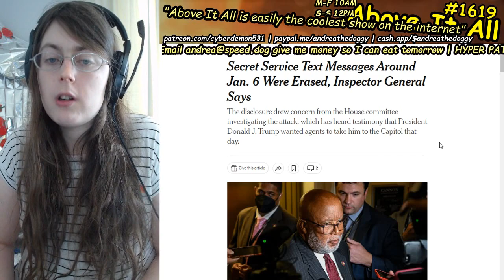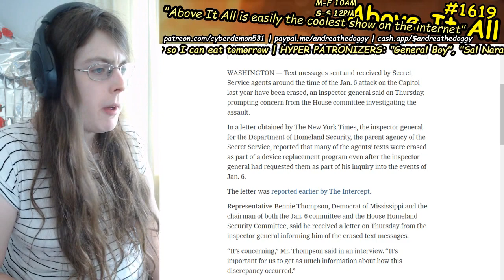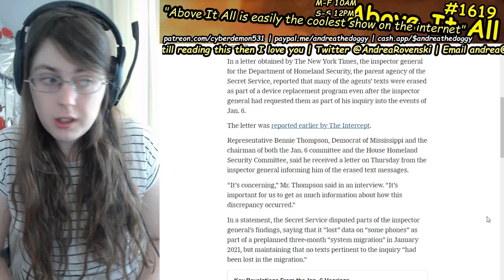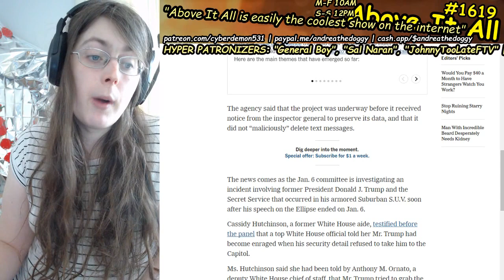Secret Service Ghouls Apparently Deleted Text Messages Relating To Jan 6th Insurrection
Send me money to help me eat tomorrow!